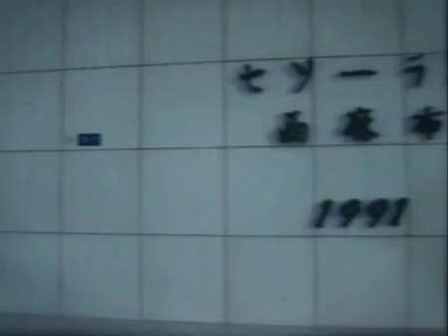2010.12/30(木) Why not! -End year party- @ eleven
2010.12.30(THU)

Why not! -End year party- @ eleven

[Room 1]
DJ:
SATOSHI OTSUKI(TRES VIBES/CIRCOLOCO JAPAN)
KIKIORIX(LADIES&GENTLEMEN;/REDBOX)
TAKUYA(SURVIVAL DANCE/BLiNKBLiTZ)
AOSAWA(REDBOX/FREERANGE TOKYO)
NOP(troplott music)
AMA & GENKI(yuk)

LIVE:
YOSA(Compost/Drumpoet Community)

[Room 2]
DJ:
NEHAN(FANG/BLiNKBLiTZ)
Kyohsuke Taniguchi(HITSUJI)
hyota.(TAICOCLUB) × SHUTARO TANIZAWA(eleven)
MILLA(MIRRORBALL/ButterflyEffect) × Sari.Bell(D&N)
YUKINA(DuenDe) × KANSUGI(DuenDe/CORDOBA)
FUKIHARA & TAKA(TRYPT/Lumiere)
and more...

VIP: KARAOKE Room
Charge 1000YEN(FREE KARAOKE)

FOOD:
みつおカレー(combine)

eleven で毎月第２木曜日に開催されてきた SOUNDPOST/Why not!が12月30日にSpecial Versionを開催する事が決定!!elevenの木曜日では「週末の始まりは木曜日から」を提案して来たWhy not!が年末の東京アンダーグランドをクレイジーな夜に演出すること間違い無し!!このラインナップで分かる様に年末の多忙な中、ミュージックシーンを 牽引するDJ陣がここぞと集まりパーティーを盛り上げる。来年はウサギ年という事でバニーの衣装での来店者は入場無料。さらにVIP ROOMを特別に一般に開放します。
VIP ROOMにはカラオケの最新機種を設置して一夜限りのKARAOKE VIP ROOM。今年最後の木曜日は飲んで踊って歌って騒いで一年の締めくくりはWhy not!/Year end partyで間違い無し!!